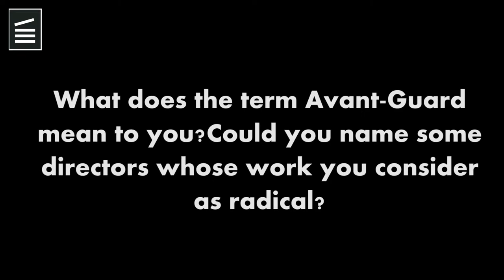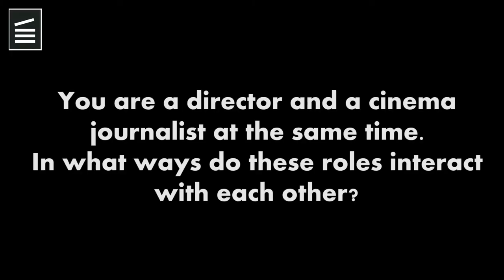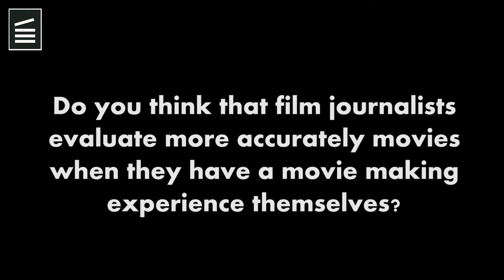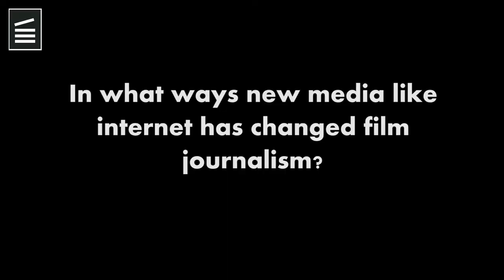7th AAGFF Interviews #9 Alfi Maximillian Le Cain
17-27 Οκτωβρίου 2013

#9 Alfi Maximillian Le Cain,κριτικός και σκηνοθέτης

O Alfi Maximillian ζει στην Ιρλανδία και εργάζεται ως κριτικός κινηματογράφου και σκηνοθέτης.Με την παρουσία του στο 7ο ΦΠΚΑ είχε την ευκαιρία να δει ταινίες πρωτοποριακής αισθητικής και να γράψει για αυτές.

Η συνέντευξη αποτελεί μέρος μιας σειράς συζητήσεων με όλους τους προσκεκλημένους του Φεστιβάλ. Οι συζητήσεις έχουν ως θεματικό άξονα την κινηματογραφική πρωτοπορία και την παρουσία των καλεσμένων στο Φεστιβάλ. Συντονιστείτε στο κανάλι μας για περισσότερα βίντεο από το 7ο Φεστιβάλ Πρωτοποριακού Κινηματογράφου!

Οπτικοακουστική παραγωγή και επεξεργασία:Γιώργος Τσάπης
Συνέντευξη:Γιώργος Τσάπης
για την Ταινιοθήκη της Ελλάδος